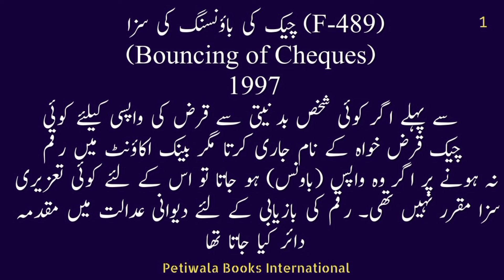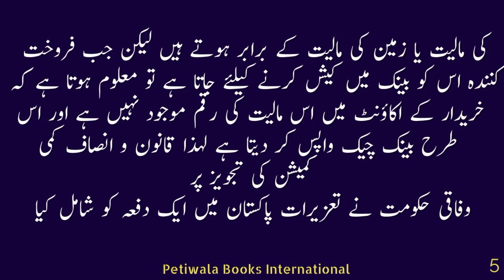Dishonour of Cheques | 489F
Issuance of cheque dishonestly is an offence under the statute both civil and criminal remedies could be availed simultaneously in such matters. Punishment on bouncing of cheque is imprisonment which may extend to three years and with fine.
petiwala books international